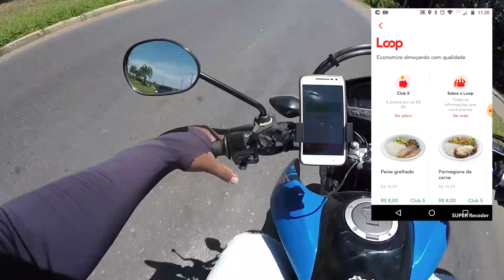*LOOP IFOOD* COMO FUNCIONA? O BOY SEMPRE LEVA A PIOR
Como funciona o Loop Ifood? Vale a pena para os entregadores? Assista e deixe seu comentário.